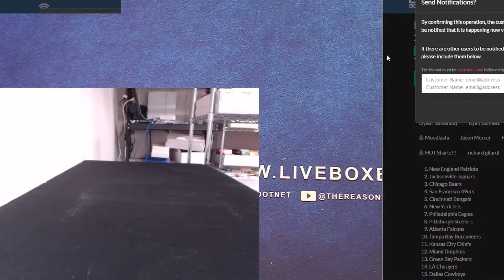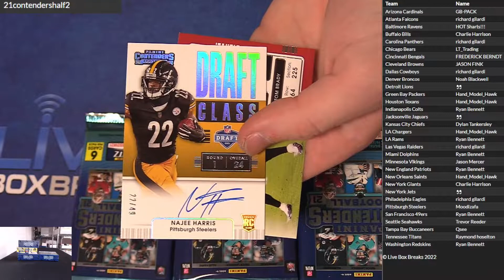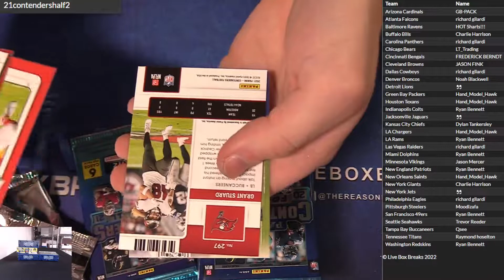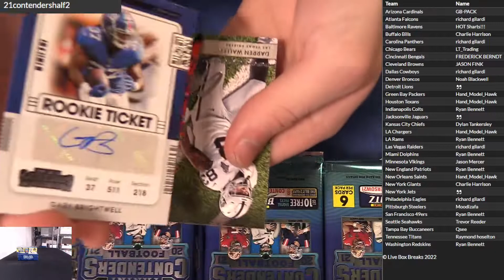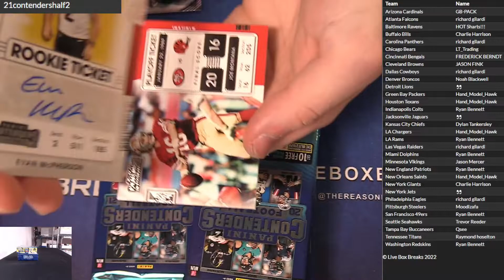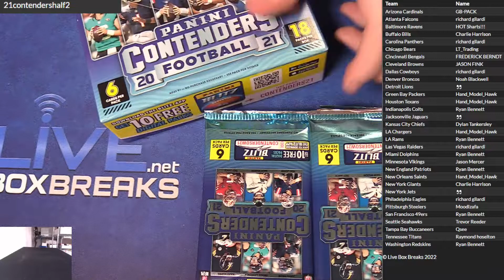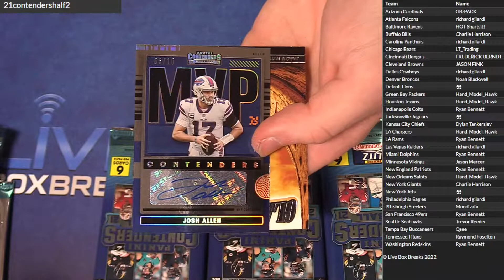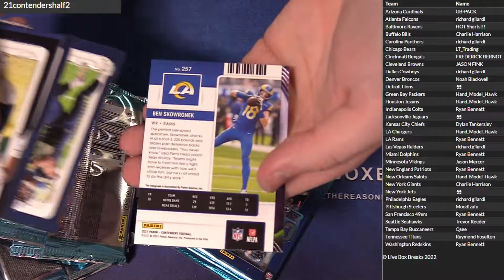21 Contenders Half Case #2 LBB